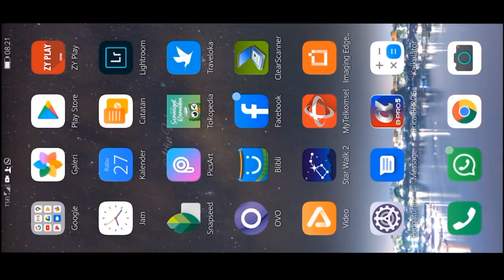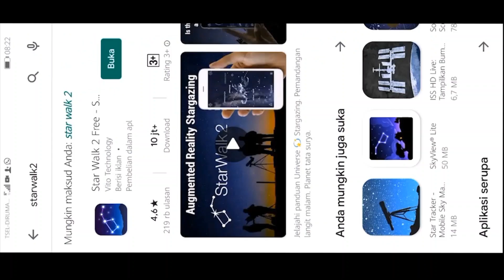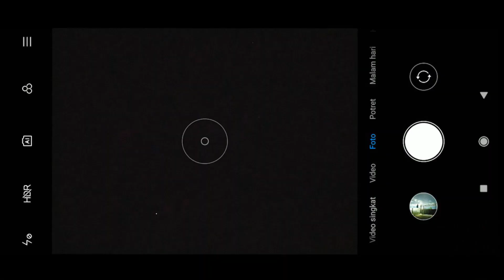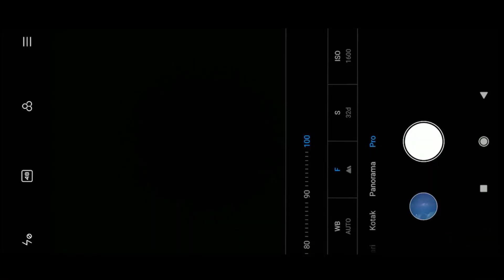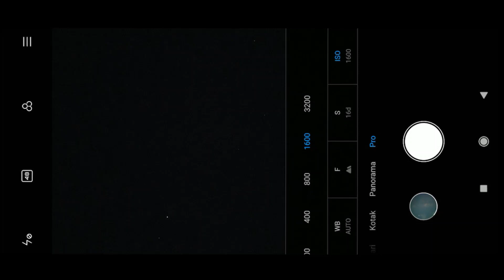Cara Memotret Galaksi Bima Sakti Milky Way Menggunakan Redmi Note 7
Redmi Note 7 Milky Way | Cara Memotret Galaksi Bima Sakti Menggunakan Redmi Note 7

Astrophotography Indonesia

Memotret Galaksi Bimasakti atau milkyway menggunakan kamera HP Redmi Note 7.
Settingan iso dan ss serta fokus.
Kemampuan kamera dari Redmi Note 7 dalam memotret bintang di langit malam.

Di chanel ini juga banyak tutorial cara motret milky way menggunakan bermacam-macam merk smart phone.
Diantaranya adalah:
- Huawei
- Asus
- Realme
- Redmi
- Xiaomi
- Pocophone
- Vivo
- Oppo
Dll

Juga tutorial stacking (menumpuk) menggunakan sequator, dan stitching (menjahit) bima sakti mengunakan bimostitch dan PT Gui.

Selamat menyaksikan, salam clear sky 👍😊